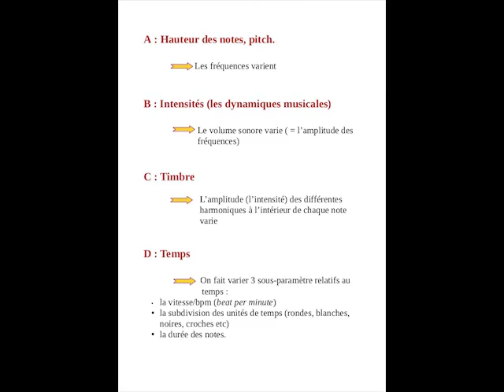#51.1 - 4 paramètres acoustiques pour faire de la musique - principes de base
Voici 4 briques essentielles présentées simplement pour mieux comprendre de quoi est constituée la "chôôôse" musicale. La suite dans 3 vidéos suivantes: #51.2, #51.3, #51.4 .